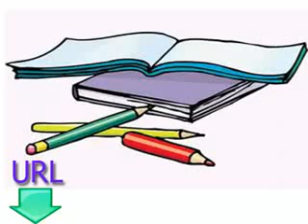イギリス英語を学習するための、無料でレッスン レッスン6 読み取りと書き込み